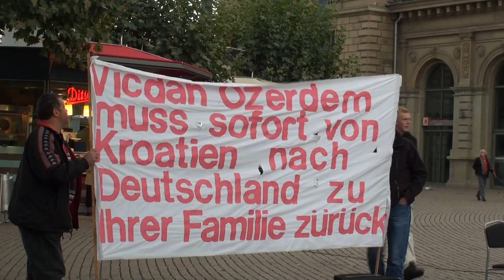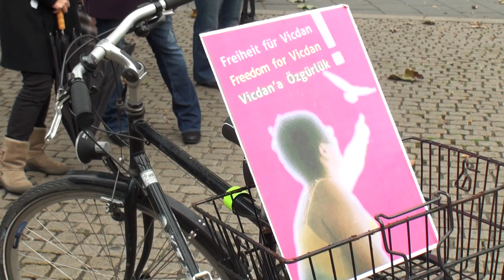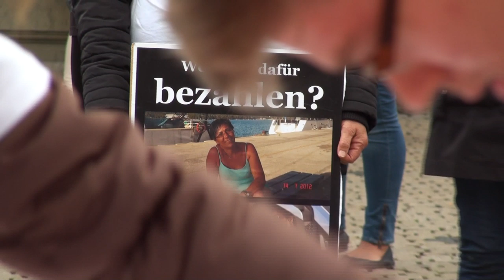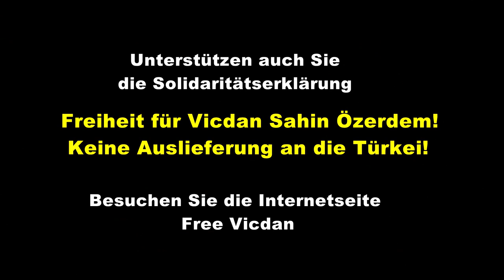Freiheit für Vicdan Sahin Özedem! - Keine Auslieferung in die Türkei!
Frau Vicdan Özerdem, geb. am 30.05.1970, in Istanbul/Türkei, lebt seit ca.8 Jahren mit ihrem Mann und ihrem Sohn (7J.) in Mainz. Vicdan ist als Konventionsflüchtling anerkannt und im Besitz einer Niederlassungserlaubnis in Deutschland.
Seit 25. Juli 2012 ist Vicdan Sahin Özerdem in Kroatien in Auslieferungshaft. Sie wurde während ihres Sommerurlaubs von der kroatischen Polizei aufgrund eines Interpol-Haftbefehls festgenommen und in Dubrovnik ins Gefängnis gebracht.

BENYONCA spielt: Tek Basina (Ben - Gitarre, Yonca - Gesang)